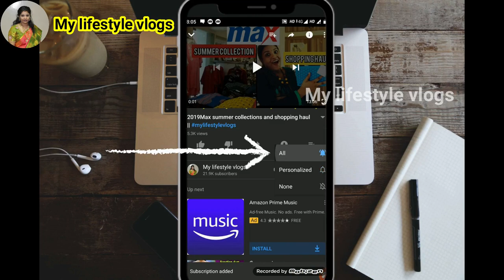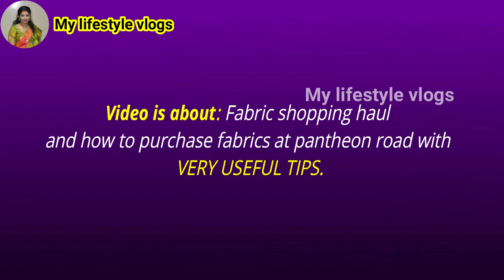Huge fabrics shopping haul Pantheon road குறைந்த விலையில் துணிகள்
🎥Video content:
where to purchase fabrics at best price, how to purchase fabrics, cotton street vlog, pantheon road shopping,  cotton materials at lowest price.
🙋Sort info about me and my channel:
Be happy😃
Stay positive😍
💞💞💞Kavi sri

Also watch...